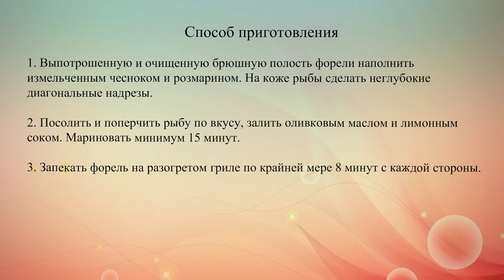Запеченная форель на гриле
Форель, запеченная целиком на гриле вместе с лимоном и розмарином – прекрасный рецепт для вылазки на природу.